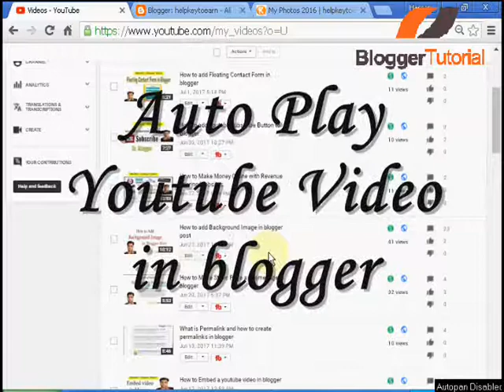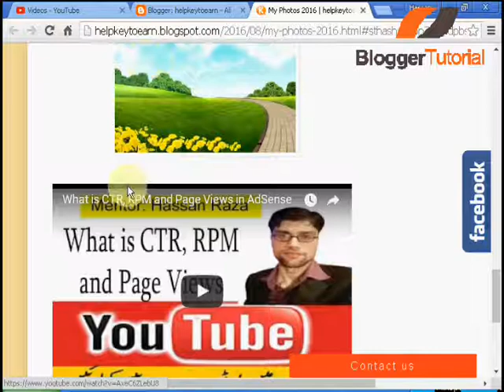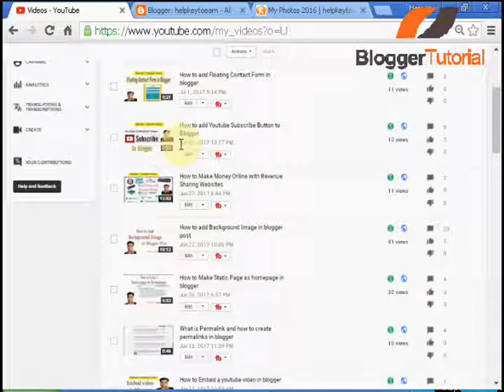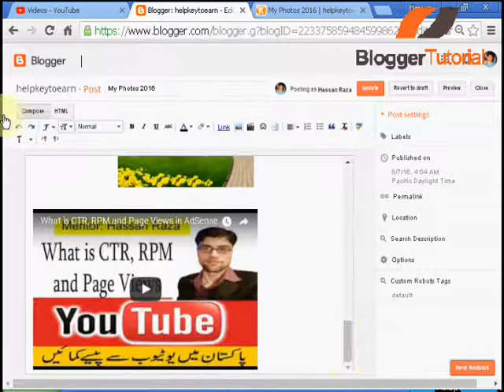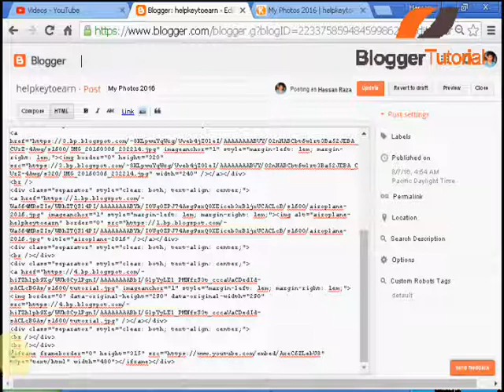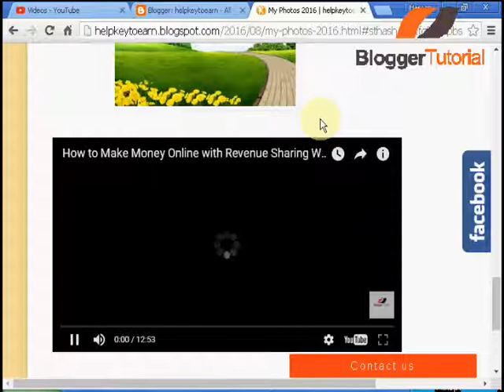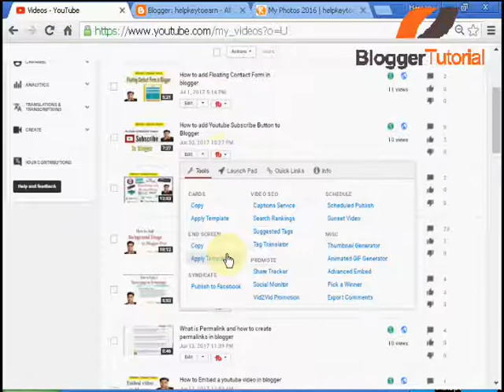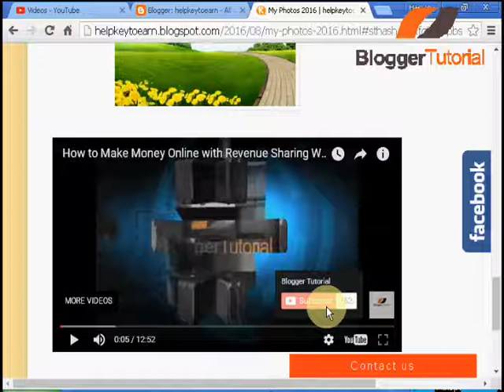How to Embed Autoplay Youtube video in blogger